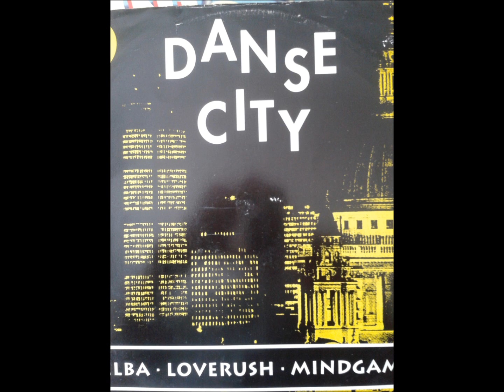Melba - Danse City